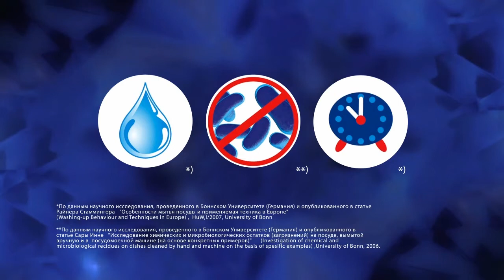Результаты сравнения мытья посуды в посудомоечной машине и вручную